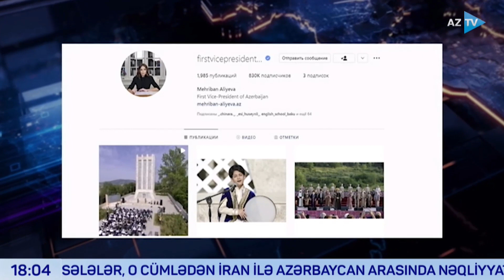Мехрибан Aлиева поделилась публикациями